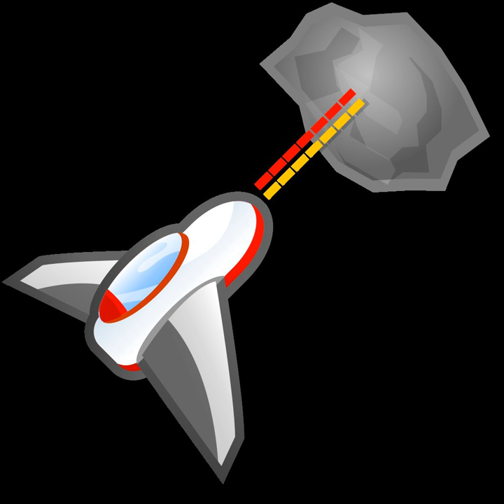Action game | Wikipedia audio article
00:01:15 1 Defining elements
00:02:07 2 Game design
00:02:16 2.1 Levels
00:04:23 2.2 Character abilities
00:05:14 2.3 Obstacles and enemies
00:06:18 2.4 Health and lives
00:07:16 2.5 Graphics and interface
00:08:17 2.6 Scoring and victory
00:09:35 3 Subgenres
00:12:11 4 Physical impact
00:13:02 5 History

- Socrates

SUMMARY
The action game is a video game genre that emphasizes physical challenges, including hand–eye coordination and reaction-time. The genre includes a large variety of sub-genres, such as fighting games, beat 'em ups, shooter games and platform games which are widely considered the most important action games, though multiplayer online battle arena and some real-time strategy games are also considered to be action games.
In an action game, the player typically controls a character often in the form of a protagonist or avatar. This player character must navigate a level, collecting objects, avoiding obstacles, and battling enemies with their natural skills as well as weapons and other tools at their disposal. At the end of a level or group of levels, the player must often defeat a boss enemy that is more challenging and often a major antagonist in the game's story. Enemy attacks and obstacles deplete the player character's health and lives, and the player receives a Game over when they run out of lives. Alternatively, the player gets to the end of the game by finishing a sequence of levels and seeing the credits. But some action games, such as early arcade games, are unbeatable and have an indefinite number of levels; with the player's only goal being to get as far as they can to maximize their score.